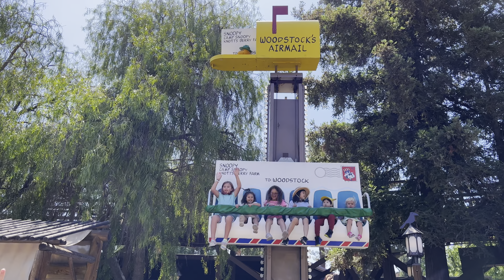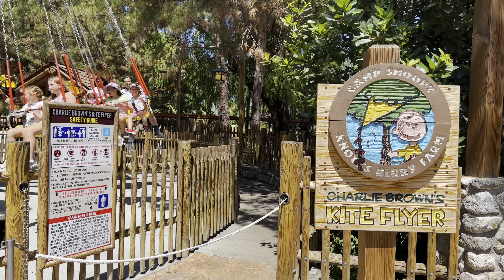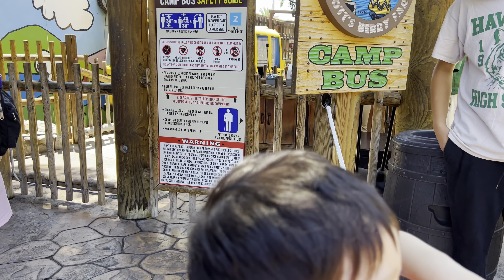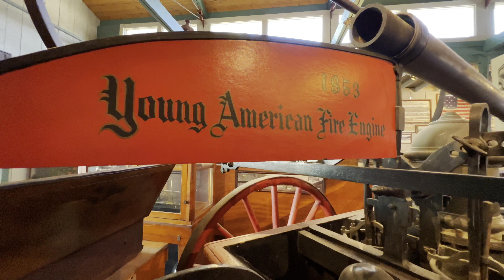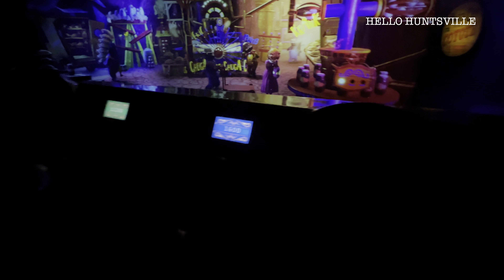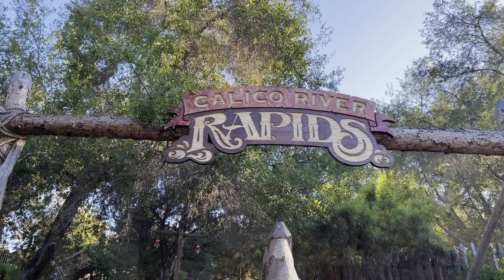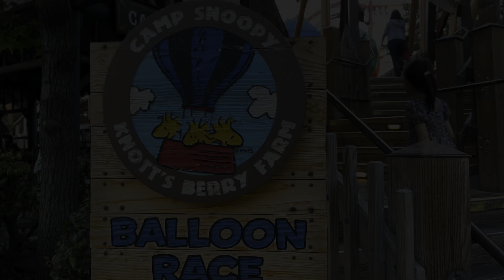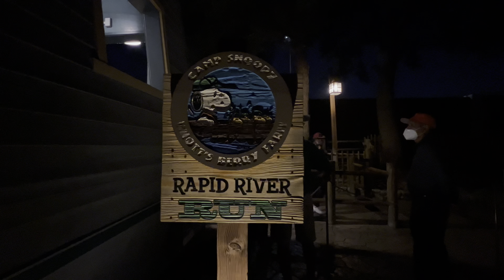Knott’s Berry Farm (Buena Park, CA)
At Knott’s, fun is always in season, with dozens of thrilling rides, shows, and attractions in four themed areas inspired by the history and culture of California.

A day at Knott’s Berry Farm means taking on mammoth roller coasters, Old West adventures in the authentic 1800’s Ghost Town, paying tribute to California’s Hispanic roots in Fiesta Village, experiencing the Southern California beach lifestyle along the Boardwalk, and going on a High Sierras adventure with the world’s most loveable beagle – Snoopy!

Located just 10 minutes from the Anaheim resort area, the once small family farm has grown into today's family fun destination; home to the Knott's Berry Farm theme park, Knott's Soak City Waterpark and Knott's Berry Farm Hotel. Whether you are looking for a weekend getaway, family road trip, or overnight stay, you’ll find something for everyone at Knott’s Berry Farm!